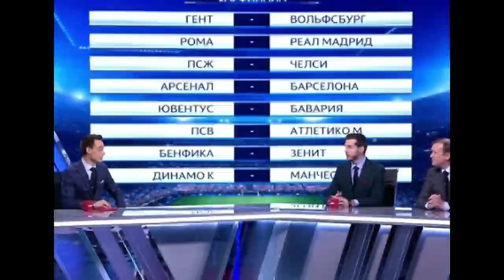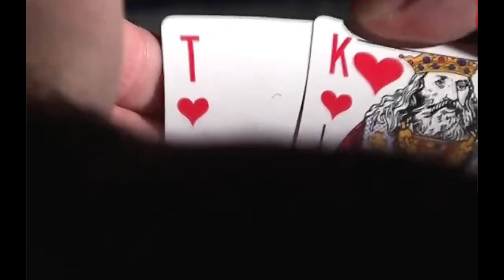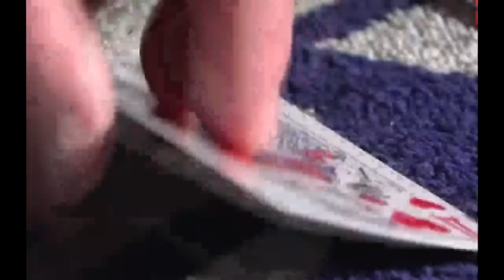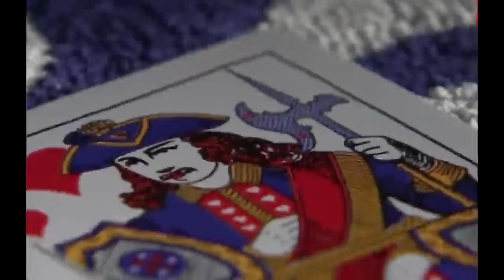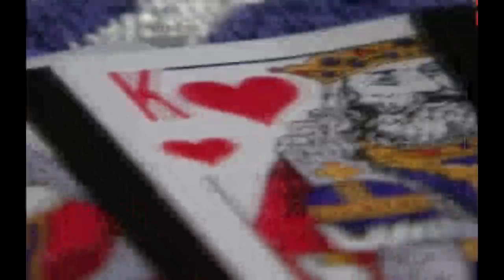Жеребьевка 1/8 Лиги Чемпионов 2015/16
Проводили кандидат в президенты ФИФА Джанни Инфантино и легенда миланского «Интера» Хавьер Дзанетти.

«Гент»* (Бельгия) - «Вольфсбург» (Германия)

«Рома» (Италия) - «Реал» (Испания)

«ПСЖ» (Франция) - «Челси» (Англия)

«Арсенал» (Англия) - «Барселона» (Испания)

«Ювентус» (Италия) - «Бавария» (Германия)

«ПСВ» (Голландия) - «Атлетико» (Испания)

«Бенфика» (Португалия) - «Зенит» (Россия)

«Динамо Киев» (Украина) - «Манчестер Сити» (Англия)

Первые матчи 1/8 финала состоятся 16 и 17, 23 и 24 февраля, а ответные встречи - 8, 9, 15 и 16 марта.

Напомним, действующим чемпионом турнира является «Барселона».

*Команды, указанные первыми, проведут первые матчи на своем поле.